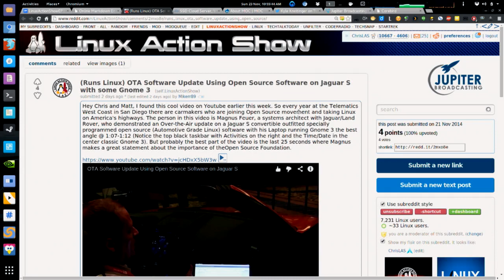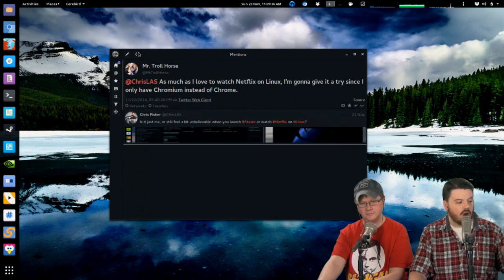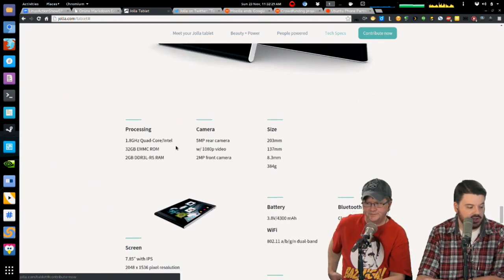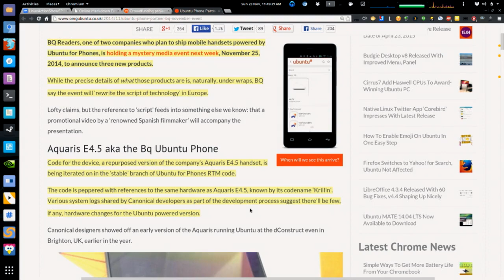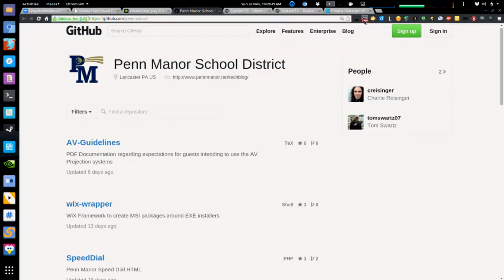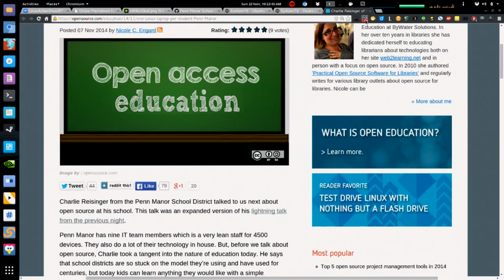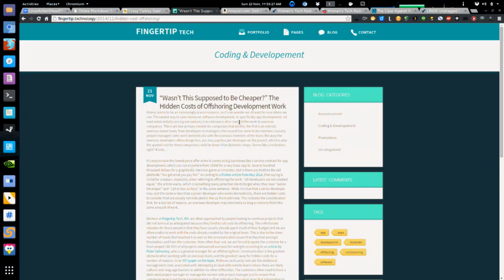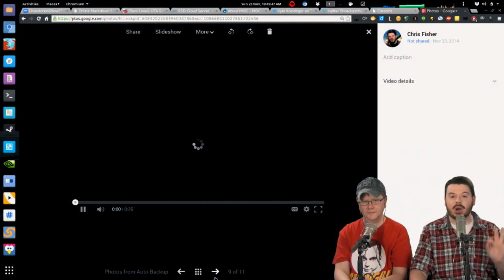Rooting for the Kids | Linux Action Show 340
Charlie Reisinger the pioneer of an extremely forward looking program to give every student a Linux laptop joins us. Find out how they integrate the students into the IT program, why they give their students root access & much more. It’s a truly inspiring story of how Linux can make a difference in education.

Plus the Jolla tablet is real, and boy is it funded! Ubuntu Phone rumors get white hot, our picks of the week…